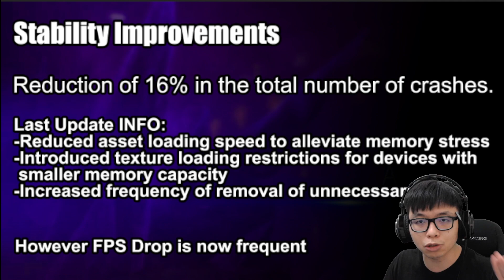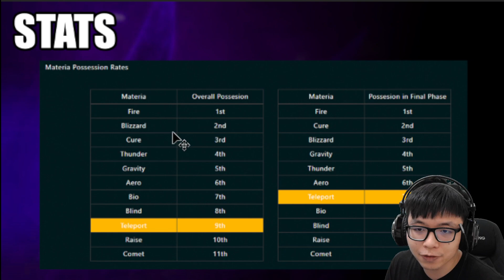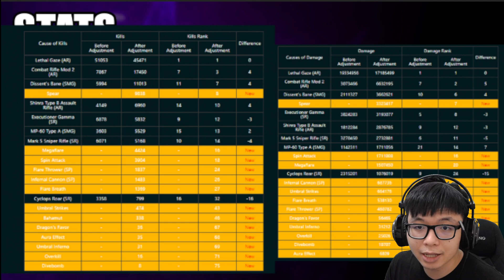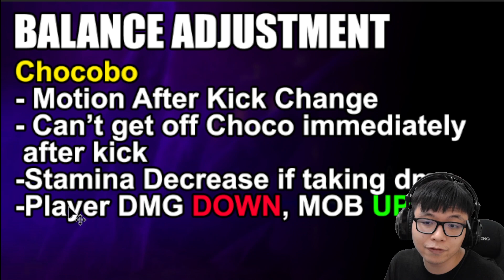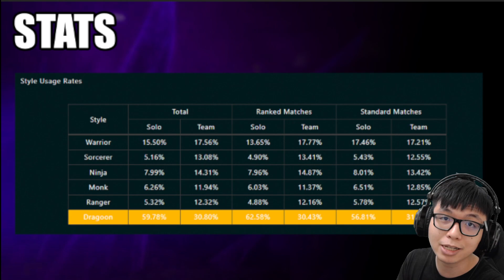Crisis Core Event | Bahamut Raid & Gravity Nerf (FF7:FS)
I'll be making a separate videos for SEA give-away

To support me in making contents for reviewing different mobile games | Being Friends with you and Join me on my journey as I become the Ultimate Gamer I want to be.

【PC Build】
16GB VRam